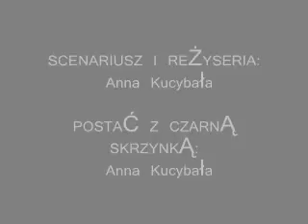Nieznajomy z pudełka.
Krótki filmik z dawnych lat.2010 rok.